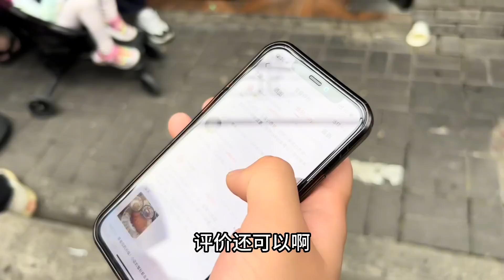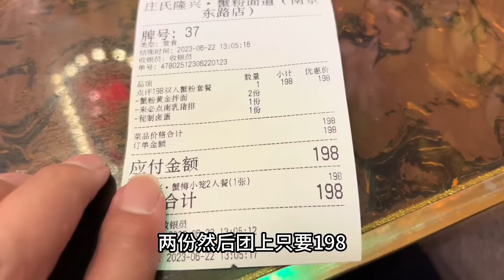阿龙到上海体验吃368的面，一口高价面噱头太大，是不是被坑了！【阿龙游四方】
"请放心，这个视频专注于美食的制作过程， 阿龙到上海体验吃368的面，一口高价面噱头太大，是不是被坑了！【阿龙游四方】
行善事，莫问前程，不忘初心，阿龙在路上！🏃🏼‍♂️